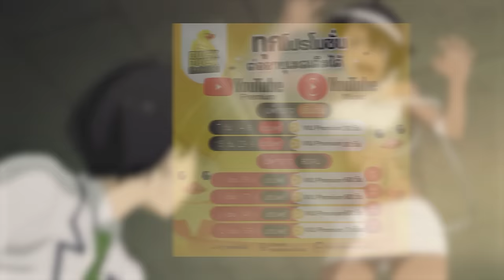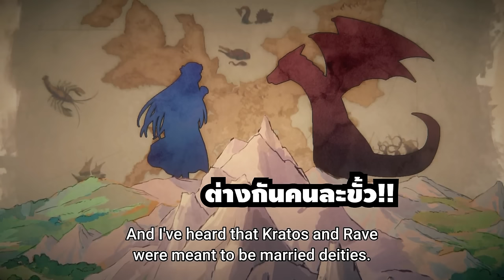[สปอยอนิเมะ] เริ่มต้นชีวิตใหม่ มาพิชิตใจ จักรพรรดิมังกร ตอนที่4 ข้าคือจักรพรรดิ!!!